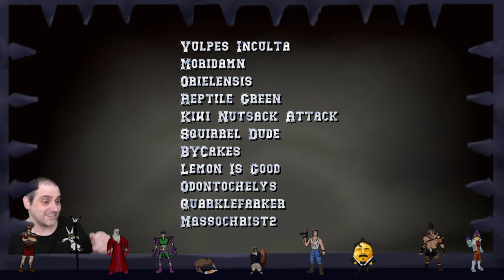Blood Bowl 2 - Blue Waffle Brigade - Game 2 vs. High Elves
Season 31 of CCL
Amazons for the Jawsus challenge.